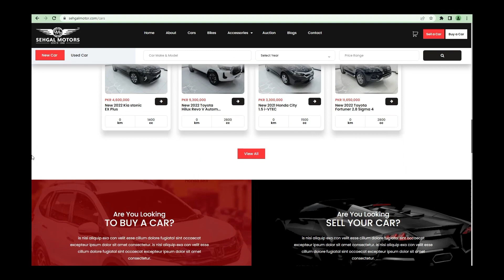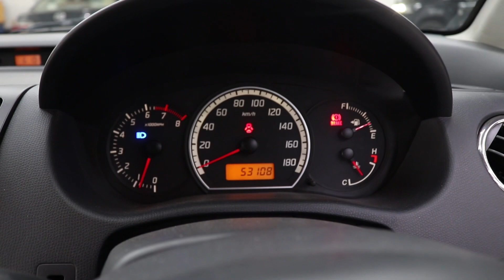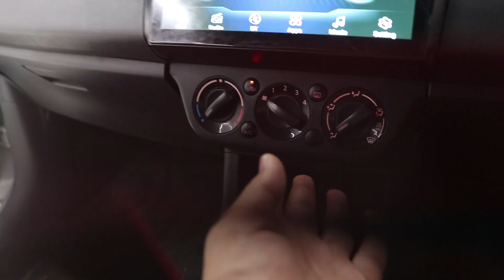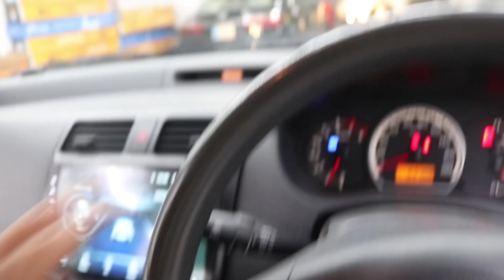Suzuki Swift Rs13 | Detailed Review | Walkaround | Price | ZainUlAbideen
This vehicle is available on Sehgal Motors Rawalpindi. They deal in all kinds of luxury cars heavy bikes and Japanese cars. If you want to purchase any imported car or heavy bike, and all kind of Car Accessories. You can contact Sehgal Motors on following address.
148/4-a sehgal plaza murree road saddar rawalpindi cantt.

Sehgal Motor Online Accessorie Store👇

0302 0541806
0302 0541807